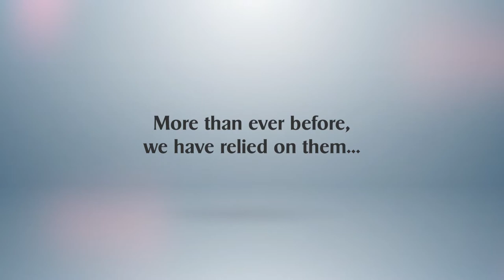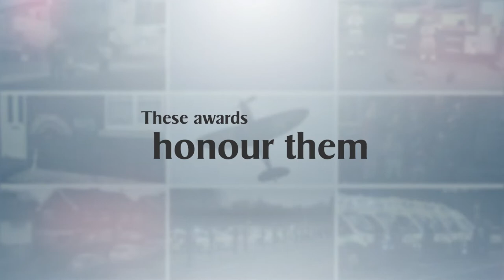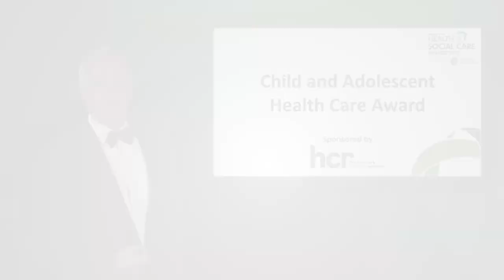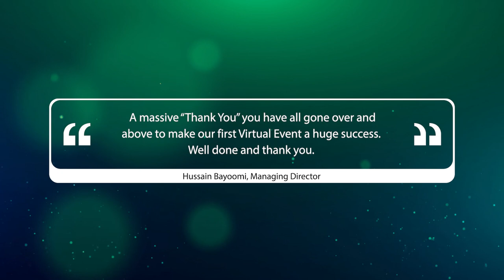Online Awards Example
Media Inventions and InEvents team up to deliver their first online Awards. Here is the Hereford Times Health and Social Care Awards condensed from 50 minutes to just 6 to give you a taster of what it was like.